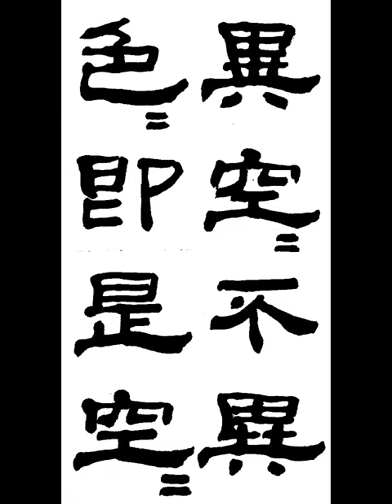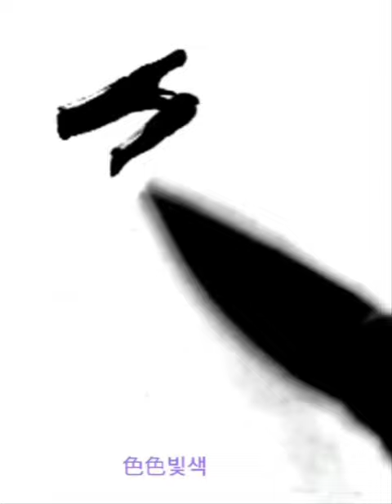異空空不異色色即是空空 이공공불이색색즉시공공 隷書 예서 般若波羅蜜多 반야바라밀다심경